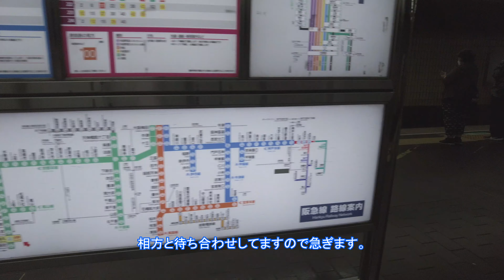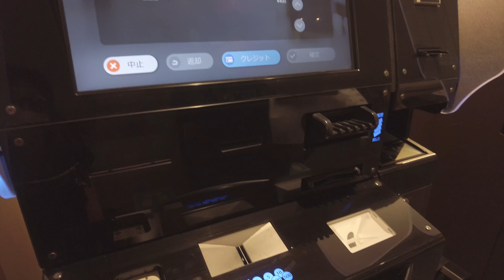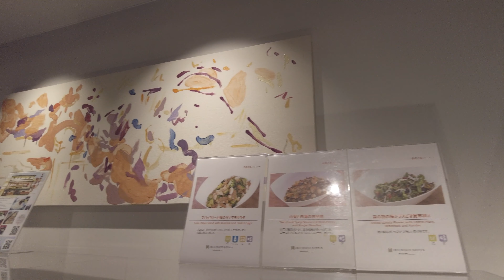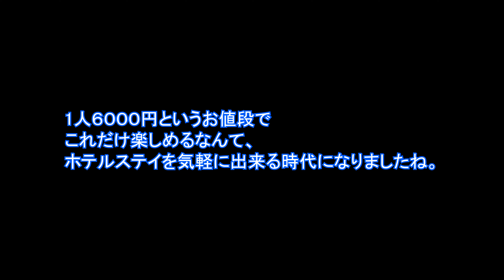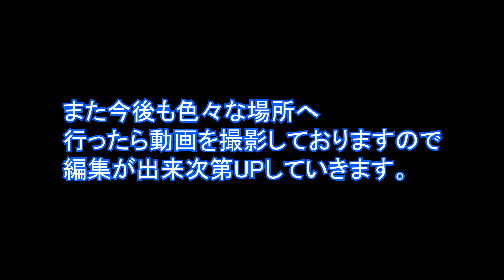京都 朝食付きお茶漬け食べ放題、お酒、ドリンク、おやつ食べ飲み放題のホテル 一人６０００円でコスパ最高ホテルへ泊まってきました！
非日常を楽しむ京都の旅。そんなに出かけなくても充分満足。京都 食べ放題 ホテルインタ―ゲート